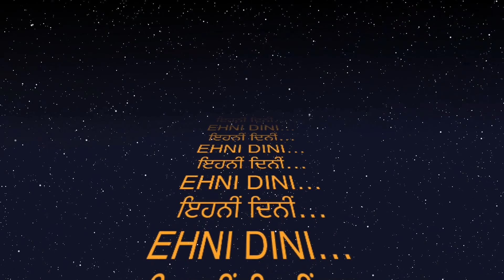ਇਹਨੀਂ ਦਿਨੀਂ…| EHNI DINI…| EP- 28 | Shabdeesh | Suchetak Studio